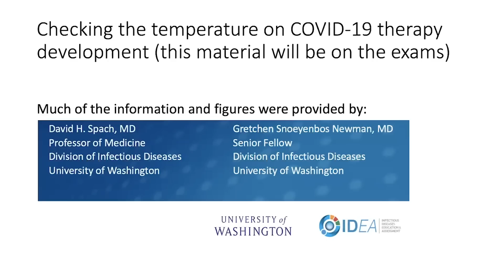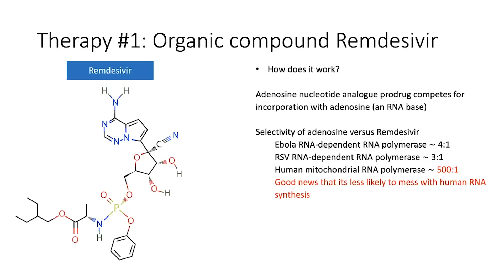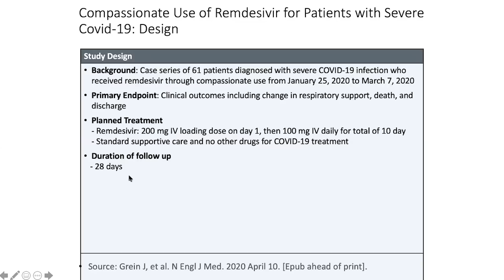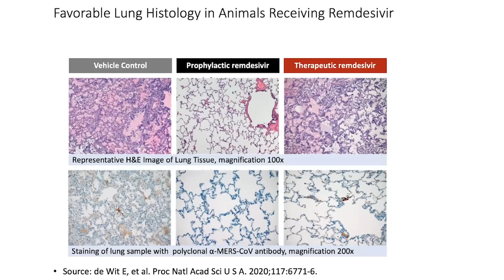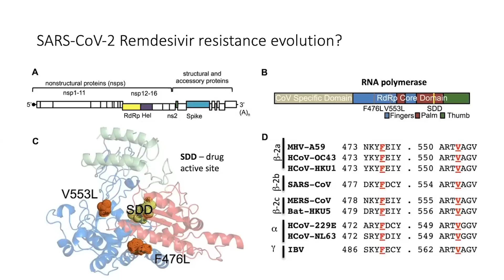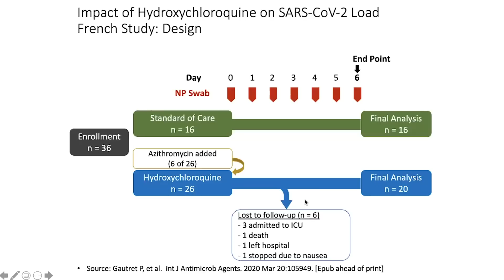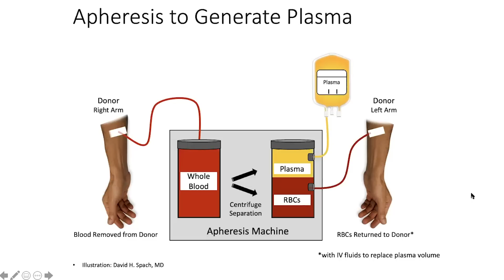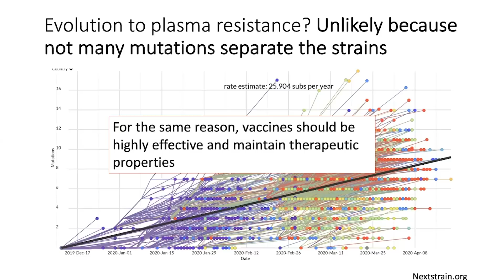The Evolution of Infectious Diseases with Justin Meyer: Lecture 8 - COVID 19 Therapy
UC San Diego professor of biology Justin Meyer, who specializes in infectious disease research presents his course The Evolution of Infectious Diseases with special attention to the SARS-CoV-2 virus, the COVID-19 disease and its pandemic spread throughout the world. In this lecture he provides a detailed overview of potential COVID-19 therapies and trials testing their efficacy. Recorded on 04/23/2020. [Show ID: 35823]

More from: The Evolution of Infectious Diseases with Justin Meyer